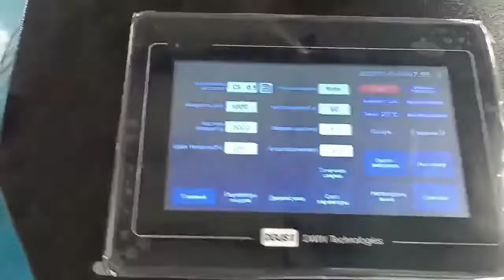Acctek AKQH-2000 cutting test video